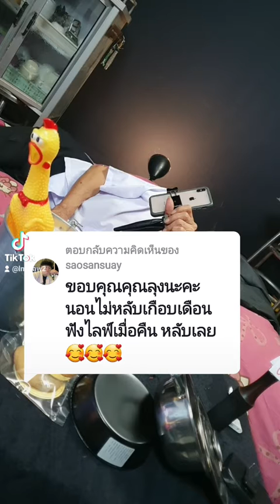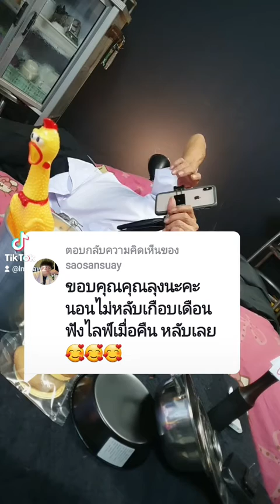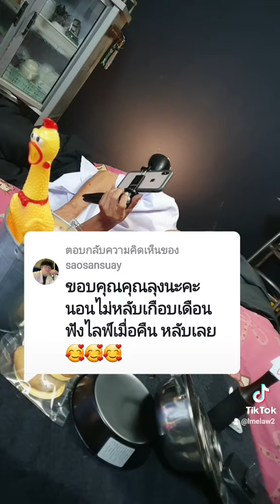🖤🌈:ขอบคุณคุณลุงนะคะ นอนไม่หลับเกือบเดือน ฟังไลฟ์เมื่อคืน หลับเลย 🥰🥰🥰